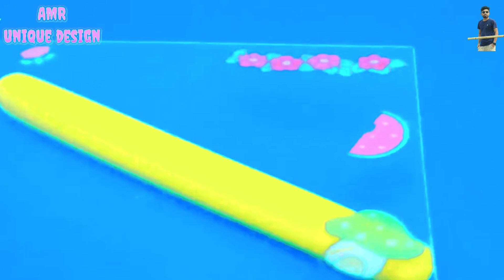Building Purple Unicorn House with Cute Bedroom from Polymer Clay, Cardboard ❤️ Miniature House#15